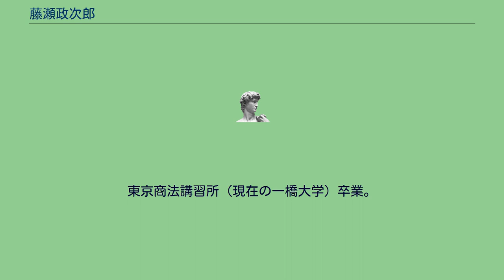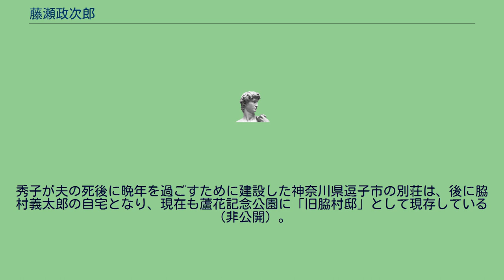藤瀬政次郎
藤瀬 政次郎（ふじせ まさじろう、1867年2月9日（慶応3年1月5日） - 1927年（昭和2年）1月7日）は、日本の実業家。
三井物産株式会社取締役、東洋綿花株式会社（後のトーメン、現在の豊田通商）代表取締役社長。
長崎県出身。
東京商法講習所（現在の一橋大学）卒業。
三井物産株式会社に入社し、香港支店を経て、上海支店長、綿花部長を歴任し、取締役に就任。
東洋綿花株式会社の設立に関与（同社の設立は、三井物産綿花部が分離独立したもの）。
代表取締役社長に就任する。
政財界に幅広い人脈を持ち、東亜同文書院教授で、南満州鉄道社員の山田純三郎を通じて、孫文の辛亥革命を支援したり、犬養毅、新渡戸稲造らとともに南洋協会の設立発起人、渋沢栄一、中島久万吉らとともに日米電信株式会社創立委員などもつとめた、晩年は、財団法人滝乃川学園の理事もつとめ、同学園創立者の石井亮一の事業を援けた。
石井とは「竹馬の友」の間柄であり、藤瀬の逝去の報に接し、石井は「手足をもぎ取られたようだ」と落胆したと伝わる。
夫人の秀子は、歌人として知られる一方、夫と同様、社会福祉への理解が深く、財団法人あそか会の理事などもつとめた。
秀子が夫の死後に晩年を過ごすために建設した神奈川県逗子市の別荘は、後に脇村義太郎の自宅となり、現在も蘆花記念公園に「旧脇村邸」として現存している（非公開）。
子に藤瀬新一郎（東北大学教授、妻孝子は林博太郎次女）、藤瀬英二郎（日本貿易振興会理事、妻信子は益田太郎長女）、藤瀬清、藤瀬五郎（NHK解説委員、妻百代は小池銀行頭取小池国三の娘）、藤瀬六郎。